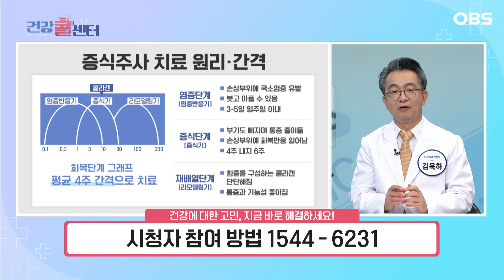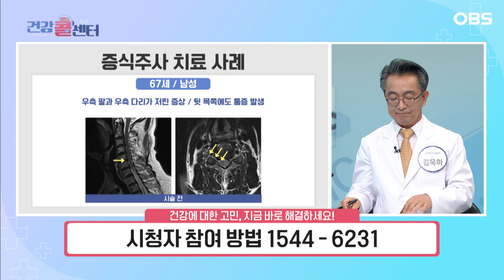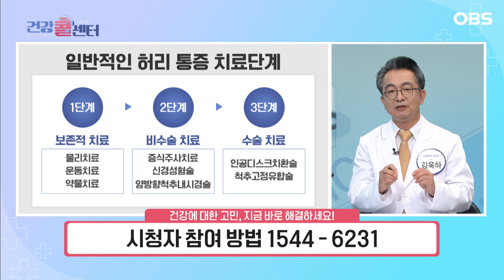[건강 콜센터] "발목에 힘이 빠져요"…몸에서 보내는 '적신호'🚨